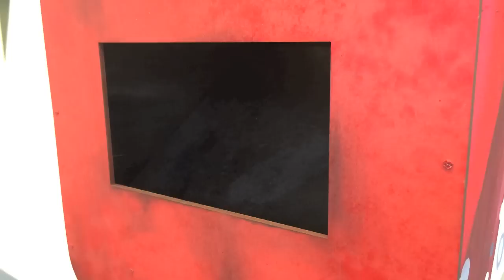Coca Cola X Vending Machine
From The Hong Kong Polytechnic University
School of Design ( Advertising Design ) Year 2 Students